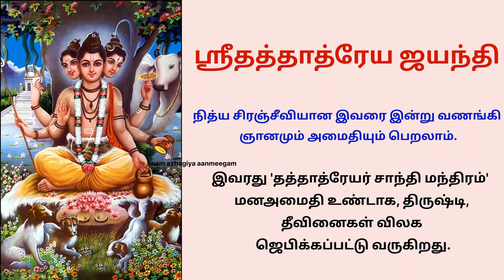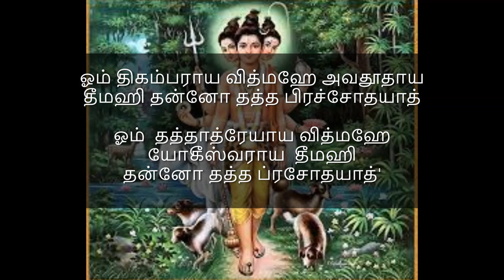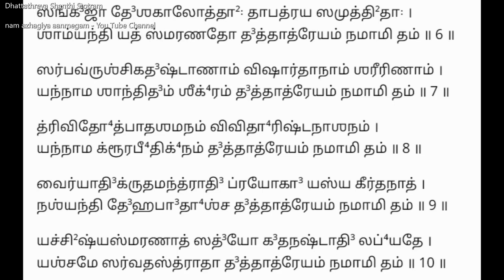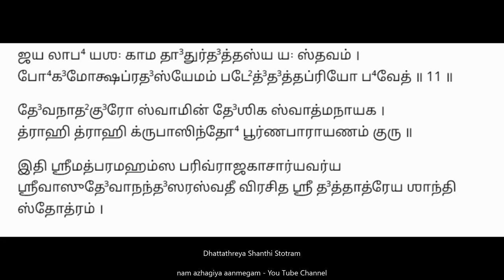திருஷ்டி, தீவினைகள் விலக தத்தாத்ரேயர் சாந்தி மந்திரம் dattathreya shanthi stotra datathreya jayanti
எளிமையின் வடிவமான ஸ்ரீதத்தாத்ரேயரை இந்நாளில் வணங்கி தத்தாத்ரேயர் gayathri  மந்திரம் சொல்லி ஞான அருள் பெறுவோம்.
ॐ दिगम्बराय विद्महे अवधूताय धीमहि तन्नो दत्त: प्रचोदयात् ||
Om Digambaray Vidmahe Avdhutaay Dheemahi Tanno Datta Prachodayat.
ஓம் திகம்பராய வித்மஹே அவதூதாய தீமஹி தன்னோ தத்த பிரச்சோதயாத்
'ஓம்  தத்தாத்ரேயாய வித்மஹே
யோகீஸ்வராய  தீமஹி
தன்னோ தத்த ப்ரசோதயாத்'

சிவன், vishnu, பிரம்மா என்ற மும்மூர்த்திகளின் அம்சமான ஸ்ரீதத்தாத்ரேயர் நீதி நெறிகளைக் காக்கவும் மனிதர்களை நல்வழிப் படுத்தவும் ஞான குருவாக அவதரித்தவர்.
ஆன்மிக நூல்கள் அவரை ‘ஸ்ரீகுரு தேவதத்தா’ என்று குறிப்பிடுகிறது.
நித்ய சிரஞ்சீவியான இவரை இன்று வணங்கி ஞானமும் அமைதியும் பெறலாம்.
கன்னியாகுமரி மாவட்டத்தில் உள்ள சுசீந்திரம் என்ற ஊர் அவரது அவதாரத் தலமாகச் சொல்லப்படுகிறது.
தாணுமாலயனின் வடிவமே தத்தாத்ரேயர் அம்சம்தான் என்றும் சொல்லப்படுகிறது.
சுசீந்திரம் தாணுமாலய ஸ்வாமியை வணங்கினால் ஸ்ரீதத்தாத்ரேயரை வணங்கிய பேறு கிடைக்கும்.
சிறந்த ஞானமும் கல்வியும் பெற விரும்புவோர் ஸ்ரீதத்தாத்ரேயரை வணங்கி அருள் பெறலாம்.
 பிறந்தது முதலே ஞானவடிவாக விளங்கிய தத்தாத்ரேயர் வேத உபன்யாச ஞானியர்களுக்கு ஸத்குருவாகவும், பிரம்ம யோகியர்களுக்கு வழிகாட்டியாகவும் இருந்து வந்தார்.
பரசுராமனால் அழிக்கப்பட்ட கார்த்தவீரியார்ஜுனன் இவரது சீடரே.
காணாமல் அல்லது திருடு போன பொருட்கள் மீண்டும் கிடைக்க இன்றும் கார்த்த வீரியார்ஜுன மந்திரம் என்ற மந்திரத்தை ஜெபிப்பதை கண்டு இருப்பீர்கள்.
இந்த மந்திரத்தின் பிதாமகர் ஸ்ரீ தத்தாத்ரேயரே.
 பரசுராமருக்கு இவரே குருவாக இருந்து ஸ்ரீவித்யா உபாசனை உள்ளிட்ட மந்திரங்களைச் கற்றுக்கொடுத்தவர்/சொல்லி தந்தவர்.
மனம் போன போக்கில் எந்த வெளிப்புற அடையாளங்களும் இன்றி தூய மனத்தினராய் நிஜமான துறவியாக இருந்தவர் இவர்.
 அவதாரங்களில் 'சிறந்த அவதாரம்' என்று வியாசரால் வணங்கப்பட்டவர்.
இவரது 'தத்தாத்ரேயர் சாந்தி மந்திரம்'  மனஅமைதி உண்டாக, திருஷ்டி, தீவினைகள் விலக ஜெபிக்கப்பட்டு வருகிறது.

அனுசுயா தேவி மும்மூர்த்திகளையும் குழந்தைகளாக்கி பாலூட்டியபோது அங்கு வந்த அவரின் கணவர் அத்திரி மகரிஷி அந்தக் குழந்தைகளை அணைத்து ஒரே உருவாக உருவாக்கினார்.
அந்த உருவே ஸ்ரீதத்தாத்ரேயர் அவதாரமானது.

ஸ்ரீதத்தாத்ரேயரை நினைத்தாலே, நம் பாவங்கள் அனைத்தும் விலகி விடும் என்கின்றனர் பக்தர்கள்! இவரை முறையாக உபாஸித்து வணங்கித் தொழுதால், ஞானமும் யோகமும் கைகூடும். மனோதிடமும் பெருகும் என்பது நம்பிக்கை!